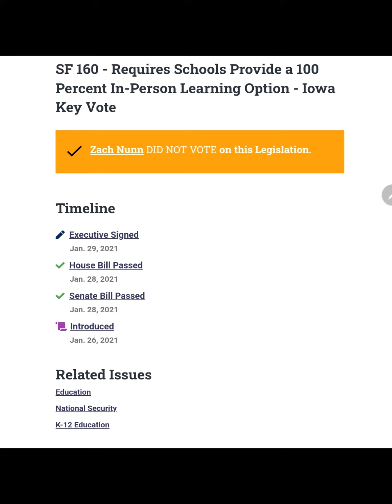David Woods America First